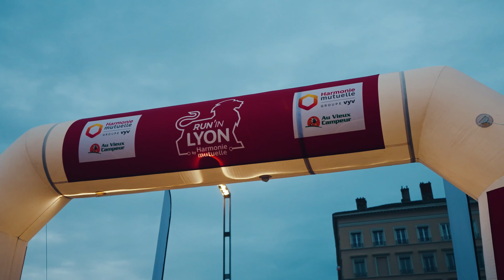Run To Progress | Retour sur le Run'in Lyon 2024 🏃‍♂️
Plongez dans l'ambiance incroyable du Run'In Lyon 2024 ! Des milliers de coureurs se sont surpassés dans les rues de Lyon, et cette année, Hyundai était là pour donner un coup de boost aux participants ! 💥

📍 Le dernier kilomètre : un moment crucial pour les coureurs, où Hyundai est intervenu pour leur apporter toute l'énergie nécessaire avec une diffusion en live de leur musique préférée. 🎧🎵 La puissance du rythme et la motivation étaient au rendez-vous pour franchir la ligne d'arrivée en beauté !

Retrouvez sur notre chaîne les inspirations locales by Hyundai, des tutoriels pour votre Hyundai, des conseils sur l'électrique, ainsi que les actualités de la marque.

👋 A propos de nous : Hyundai Motor France est devenue filiale de la marque automobile coréenne Hyundai Motor Company depuis le 3 janvier 2012. Grâce à une large gamme de voitures, fiables, innovantes, économes et respectueuses de l'environnement, répondant parfaitement aux attentes des clients, Hyundai est désormais un constructeur généraliste. Chacun des 16 modèles qui constituent sa gamme, citadines, berlines, ou véhicules de loisirs, se distingue par un confort unique, un niveau d'équipements exceptionnel, des prix compétitifs et une garantie inédite 5 ans.